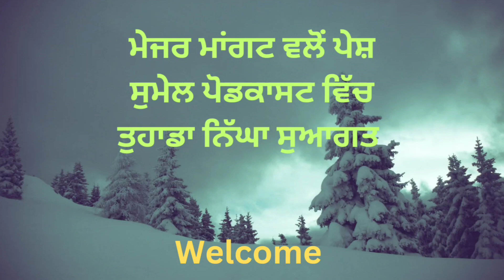ਟਰਾਂਟੋ ਵਿੱਚ ਹਰ ਸਾਲ ਹੁੰਦਾ ਹੈ ਇਹ Air Show ਜਹਾਜ਼ਾਂ ਵਲੋਂ ਕੀਤੇ ਕਰਤਵ ਹੈਰਾਨ ਕਰ ਦਿੰਦੇ ਹਨ Air Show in Toronto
ਹਰ ਸਾਲ ਜਦੋਂ ਸਕੂਲੀ ਬੱਚਿਆਂ ਨੂੰ ਗ਼ਰਮੀਆਂ ਦੀਆਂ ਛੁੱਟੀਆਂ ਹੁੰਦੀਆਂ ਹਨ ਤਾਂ ਟੋਰਾਂਟੋ ਦੇ ਆਸ ਪਾਸ ਸਰਗਰਮੀਆਂ ਤੇ ਰੌਣਕ ਮੇਲੇ ਵੀ ਵਧ ਜਾਂਦੇ ਹਨ। ਕਿਧਰੇ ਸਰਕਸਾਂ, ਕਿਧਰੇ ਮੇਲੇ, ਕਿਤੇ ਪਿਕਨਿਕਾਂ ਹੁੰਦੀਆਂ ਹਨ। ਵੰਡਰਲੈਂਡ, ਨਿਆਗਰਾ ਫਾਲਜ਼ ਤੇ ਹੋਰ ਥਾਵਾਂ ਭਰੀਆਂ ਰਹਿੰਦੀਆਂ ਹਨ। ਟੋਰਾਂਟੋ ਵਿੱਚ ਬਹੁਤ ਕੁੱਝ ਹੁੰਦਾ ਹੈ ਜਿਨ੍ਹਾਂ ਵਿੱਚ ਸੀ ਐਨ ਈ ਤੇ ਹਰ ਸਾਲ ਹੋਣ ਵਾਲਾ ਏਅਰ ਸ਼ੋਅ ਕਾਫੀ ਮਹੱਤਵਪੂਰਨ ਹਨ। ਕਈ ਦੇਸ਼ਾਂ ਤੋਂ ਜਹਾਜ਼ ਲੈ ਕੇ ਦੁਨੀਆਂ ਦੇ ਮੰਨੇ ਪ੍ਰਮੰਨੇ ਪਾਇਲਟ ਸ਼ੋਅ ਵਿੱਚ ਪਹੁੰਚਦੇ ਹਨ। ਸਨੋਅ ਬਰਡ ਅਤੇ ਫਾਈਟਰ ਜੈੱਟ ਹਮੇਸ਼ਾਂ ਖਿੱਚ ਦਾ ਕਾਰਨ ਬਣਦੇ ਨੇ। ਨਵੀਆਂ ਤਕਨੀਕਾਂ ਤੇ ਟੈਕਨਾਲੋਜ਼ੀ ਪ੍ਰਦਰਸ਼ਤ ਕੀਤੇ ਜਾਂਦੇ ਹਨ। ਇਹ ਸ਼ੋਅ ਅਗਸਤ ਦੇ ਆਖਰੀ ਹਫ਼ਤੇ, ਲੇਬਰ ਡੇਅ ਲੌਂਗ ਵੀਕ ਐਂਡ ਤੇ ਹੁੰਦਾ ਹੈ। ਜਿਸ ਨੂੰ ਦੂਰ ਦੁਰਾਡੇ ਤੋਂ ਲੋਕੀ ਦੇਖਣ ਆਉਂਦੇ ਹਨ। ਅਸੀਂ ਜਾਂਦੇ ਹਾਂ। ਆਉ ਫੇਰ ਤੁਹਾਨੂੰ ਵੀ ਇਸ ਏਅਰ ਸ਼ੋਅ ਤੇ ਲੈ ਚੱਲੀਏ।